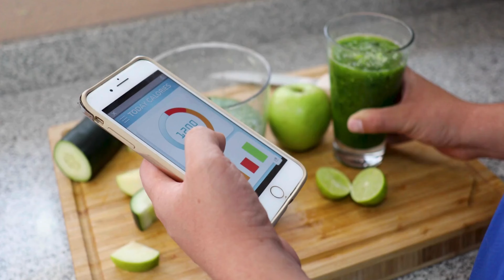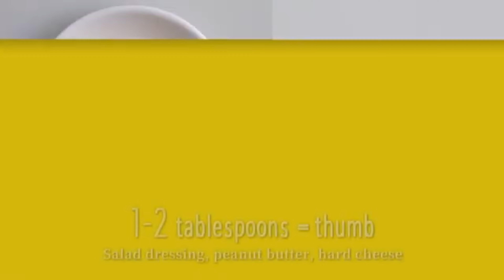Kontrola porcji: sekret skutecznej utraty wagi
Kontrolowanie porcji nie oznacza, że ​​musisz jeść małe ilości lub dokładnie odmierzać liczbę groszków na talerzu.

Ale jeśli jesz za dużo, być może musisz przeprogramować mózg, aby postrzegał mniejszą niż zwykle porcję jako wystarczająco sycącą.

Oto kilka sztuczek, które warto wypróbować:
BEZPŁATNY E-BOOK] Poznaj dietę, która może towarzyszyć Ci całe życie, a do tego taką, która pomoże Ci poprawić Twoje samopoczucie, zdrowie, no i oczywiście wygląd!

►Jeśli chcesz mieć dostęp do rzetelnej wiedzy, opartej na badaniach naukowych wejdź po więcej na moją stronę

Linki: